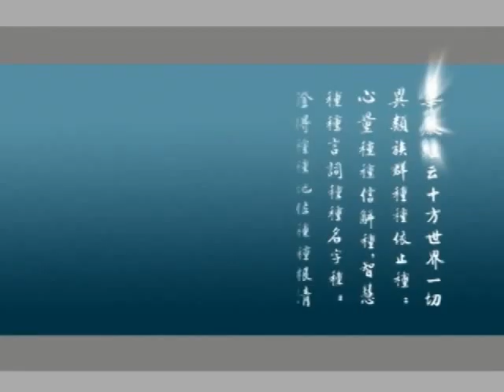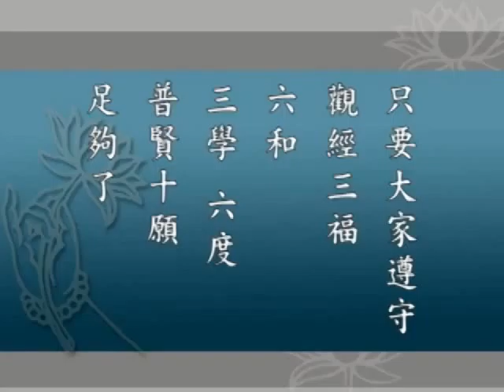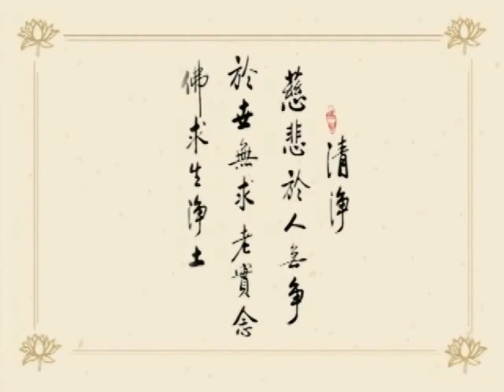《大方廣佛華嚴經》（一）世主妙嚴品 (61/200 集) － 淨空老和尚